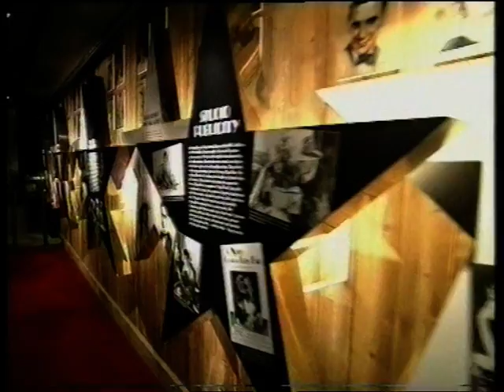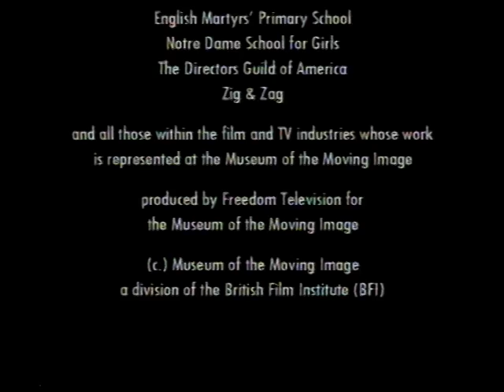'Put Yourself In The Picture!'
souvenir video from the Museum Of The Moving Image, London, 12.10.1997.